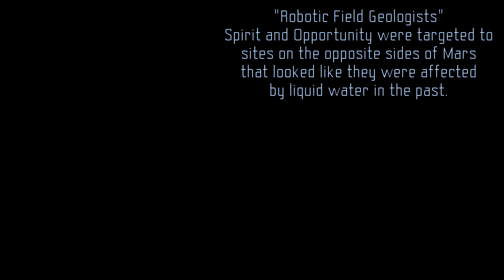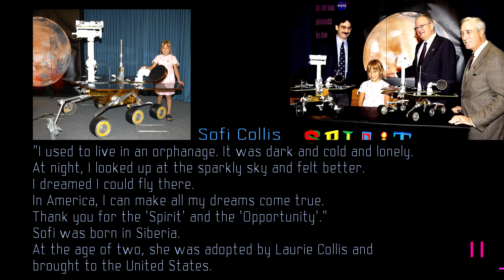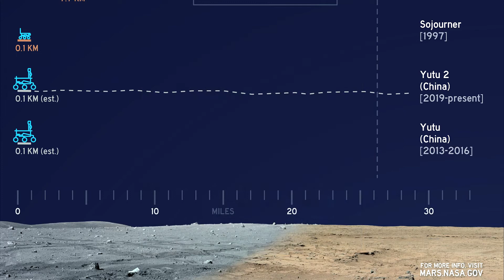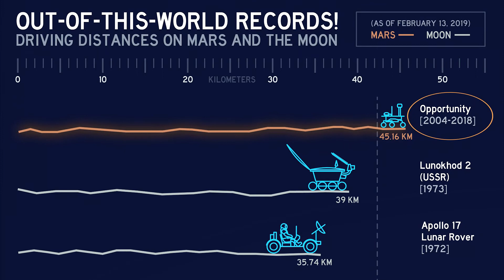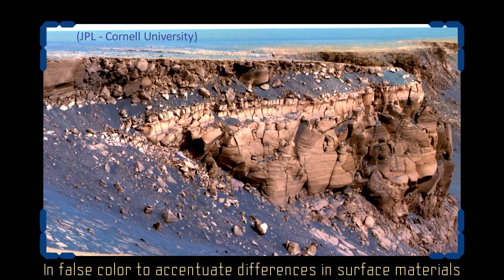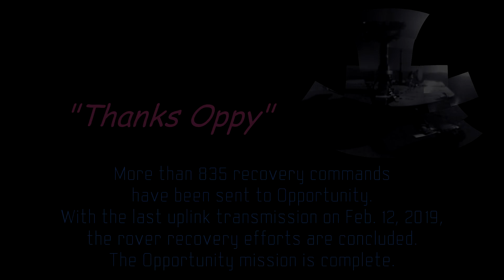NASA's Opportunity on Mars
In January 2004, two robotic geologists named Spirit and Opportunity landed on opposite sides of the red planet. Both rovers have found evidence of ancient Martian environments where intermittently wet and habitable conditions existed.

No response has been received from Opportunity since Sol 5111 (June 10, 2018), amid a planet-encircling dust storm on Mars. With the last uplink transmission on Sol 5352 (Feb. 12, 2019), the rover recovery efforts are concluded. The Opportunity mission is complete.
Mission Type: Rover Pair: "Spirit" and "Opportunity"
Launch Location: Cape Canaveral Air Force Station, Florida

-Ï--- Spirit
Launch: June 10, 2003 UTC
Launch Vehicle: Delta II 7925
Landing: January 4, 2004
Landing Site: Gusev Crater
End of Mission: March 22, 2010

Ï- Opportunity
Launch: July 8, 2003 UTC
Launch Vehicle: Delta II 7925H (Delta II Heavy)
Landing: January 25, 2004
Landing Site: Meridiani Planum
End of Mission: February 13, 2019